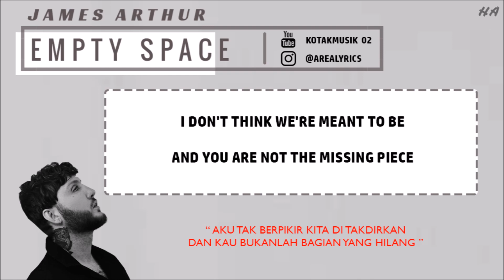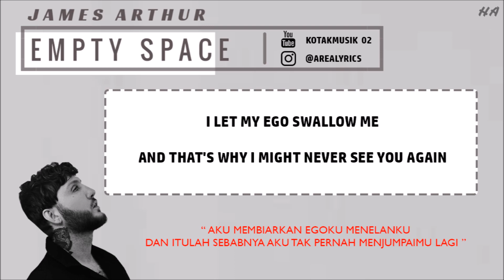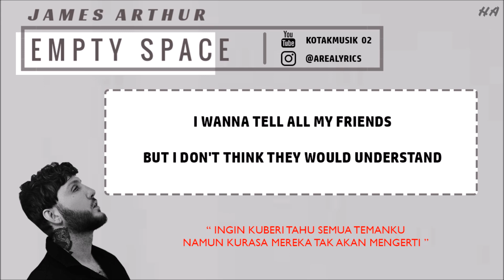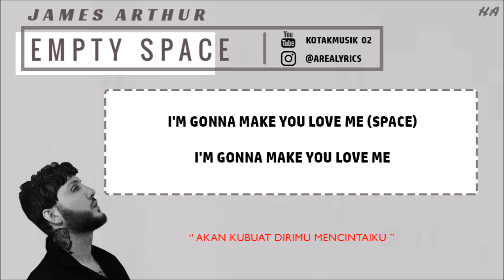JAMES ARTHUR - 'EMPTY SPACE' Lyrics (SUB INDO)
[For the Best, WATCH IN HD VERSION]

CREDIT :
° AUDIO by JAMES ARTHUR - 'EMPTY SPACE'
° LYRIC & INDO TRANS blog etc ..

✏ H.A